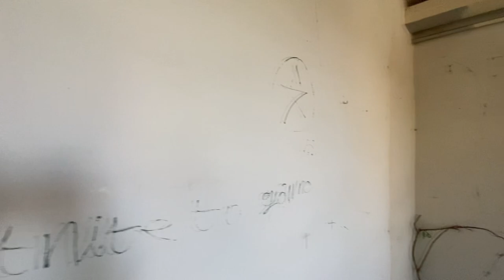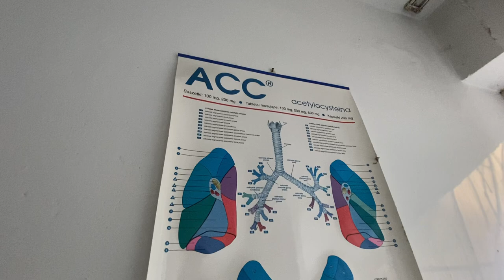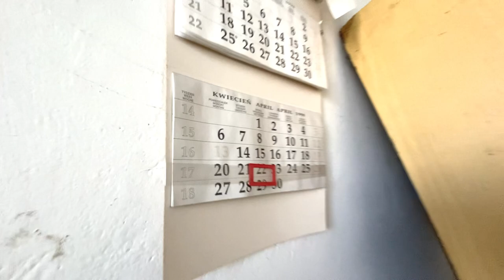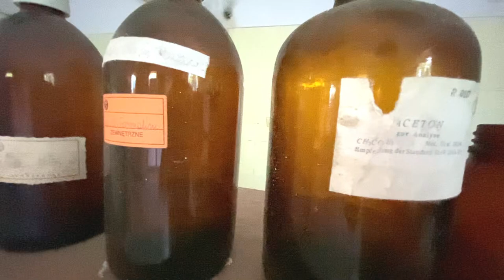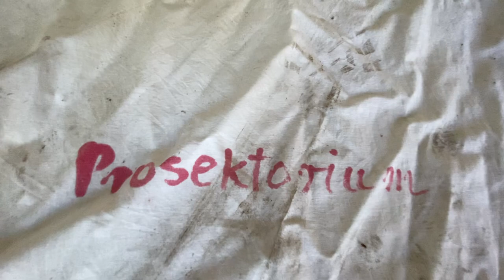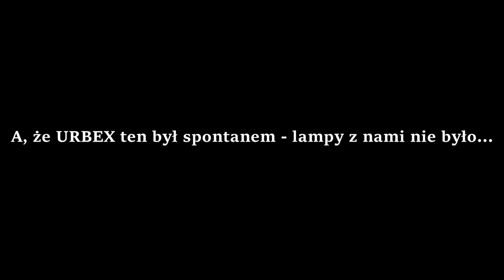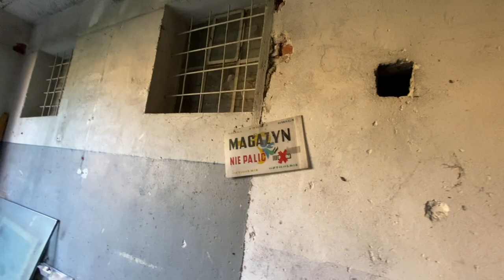Opuszczone prosektorium, dawne sekcje zwłok, terytorium szpitala - URBEX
Jeśli podoba Ci się, to co robimy i chciałbyś nas wesprzeć:
💻 Patronite